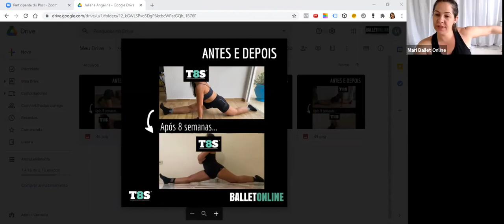Mentoria Online: T8S no Crossfit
Faz Crossfit? Então você precisa assistir isso!

Bora para mentoria de hoje, na qual vamos conversar com o Arthur e saber onde que o alongamento o ajuda?